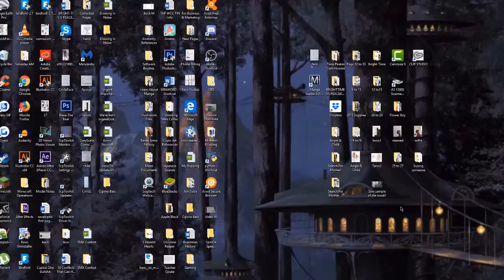Gesture Drawing || Why It's Important + Tips!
How to draw gesture, how to gesture draw, gesture drawing tips.